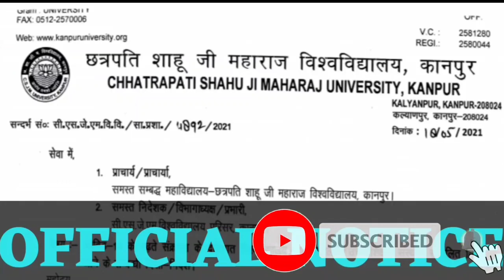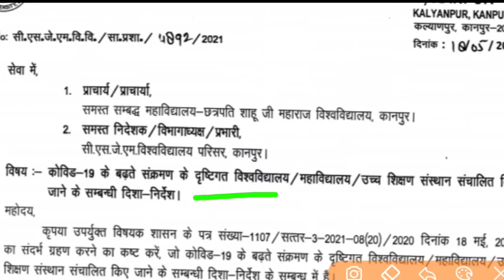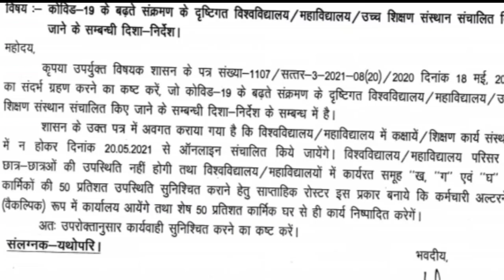CSJMU LATEST NEWS//CSJMU OFFICIAL NOTICE//ALL UNIVERSITY EXAM NEWS TODAY// TODAY LATEST NEWS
.धन्यवाद.

🔥 By Team. 🔥

Your Query :-

csjm exam date 2021
kanpur university latest news
csjmu
kanpur university
csjm
csjm kanpur university news today
csjm university kanpur
bundelkhand university jhansi exam date 2021
csjm exam news
csjm university
csjmu news
kanpur
kanpur news
university exam news 2021 today
up ba exam date 2021
up university exam news 2021 today
exam updates news university
kanpur latest news
kanpur news 2021
kanpur university exam date
kanpur university exam date sheet 2021
manav janan class 12th biology
mipru b.ed examination form 2021
number system for cat
mlau exam date 2021
kanpur university
csjm
csjmu
kanpur university private form 2020-21
csjmu news
bsc exam date 2021 kanpur university
csjm exam news
csjmu exam
kanpur university exam form 2021
csjm
csjmu
csjm latest news today
kanpur university
csim latest news
bsc exam date 2021
csjmu latest news
csim university kanpur
kanpur university
csjmu
csjm
csjm news
csjmu news
ba 1st year exam date 2021 kanpur universite
bed 1st year exam date 2021
csjm exam news
csjm university kanpur
b.a exam date 2021
ba 3rd year exam date 2021 kanpur
csjmu exam latest news today
csim university kanpur
csjmu exam date 2021 bsc
kanpur university exam
csim university kanpur exam date 2021
csjmu news
kanpur university ba 3rd year exam date
bsc 2nd year exam date 2021 kanpur university
csjm news
csim private form 2021
csjmu back paper 2020-21